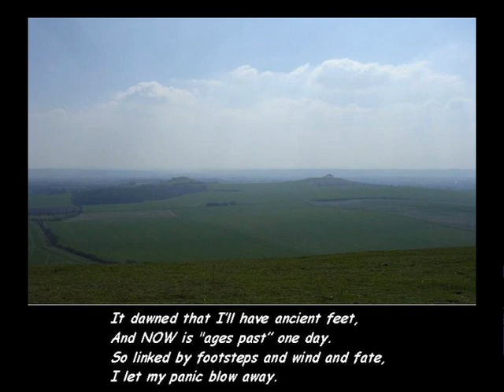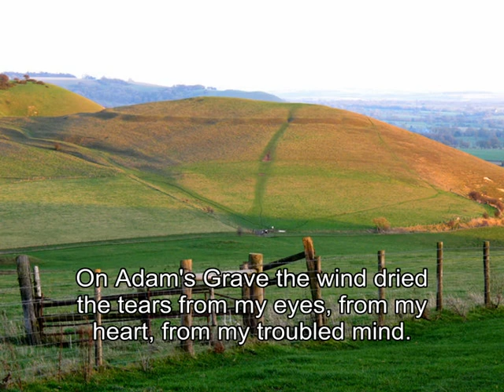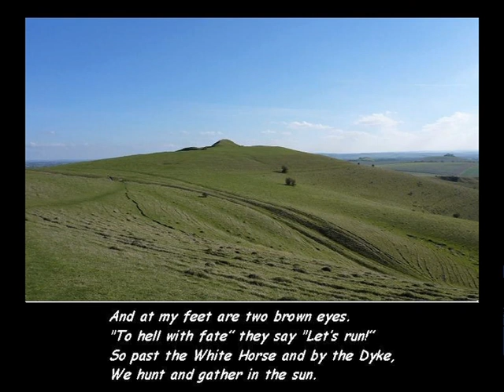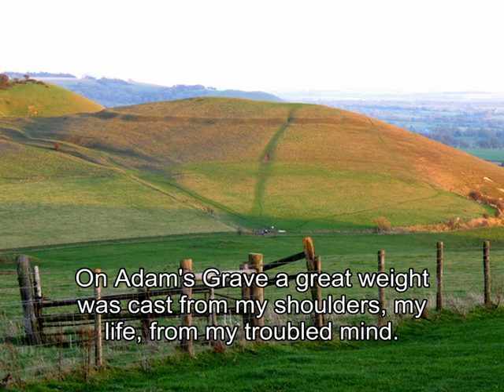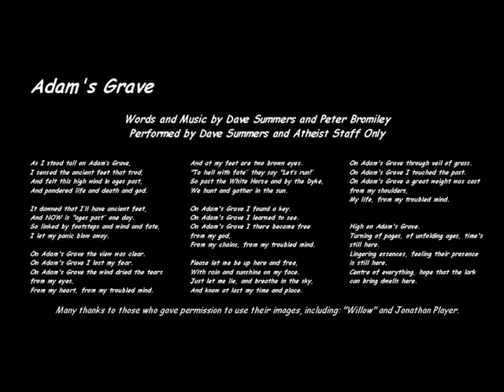Adam's Grave - a song about becoming an atheist and finding one's place in the universe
Adam's Grave - a song about an atheist epiphany (becoming an atheist) or finding your place in the universe without the need of an imaginary god. When you are surrounded by ancient remains, like Adam's Grave, it puts one's own small life into perspective:

    "Know, at last, my time and space"

Depending on how you interpret the lyric, Adam's Grave could metaphorically represent the tomb of christianity in the mind of the narrator.

Words and music by Dave Summers and Peter Bromiley .
Performed by Dave Summers and Atheist Staff Only .

La mia "sezione italiana" è sotto.

For those interested, Adam's Grave is a Neolithic long barrow, a few miles southeast of Avebury, Wiltshire, England, UK. The area around Adam's Grave is truly magical and is well worth a visit if you get the chance; it is just as popular with the pagans as it is with the archeologists. Nearby are the Wansdyke, Knap Hill causewayed camp and stunning views over the Vale of Pewsey, as well as a White Horse, an ancient yew tree, two historic churches, and much more.

In the song:

"The White Horse" refers to The Alton Barnes White Horse.
"The Dyke" refers to the Wansdyke.

However, the song is more philosophical than archeological.

N.B I've selected "Creative Commons" as the "License Type". I'm happy for this to apply to the music, however, some of the images belong to those mentioned above and they must be contacted for permission before re-use.

Many thanks,

Dave Summers

LA SEZIONE ITALIANA.

Purtroppo non parlo italiano molto bene. Quindi, probabilmente, ci sono un sacco di errori! Ma allora,  "Adam's Grave " (la tomba di Adamo) è un "Long Barrow" (un tipo di tomba neolitica che si trova in Inghilterra)

L'area vicino ad Adam's Grave è molto storica; ci sono il "Wansdyke", "Knapp Hill causewayed camp", due chiese storiche, "round barrows" ( un "round barrow" è un tipo di tomba della età del bronzo), uno degli famosi "cavalli bianci di gesso" di Wiltshire, ecetera, ecetera.

Adam's Grave non è molto distante di Avebury (un sito molto famoso per i cerchi di pietri). Infatti, Wiltshire (il contea di Adam's Grave ed Avebury) ha molti siti antichi. Il sito più famoso è Stonehenge che si trova circa 20 km a sud.

L'area di Adam's grave è interessante per i pagani ed i archeologi.

Ma la canzone è più filosofica che archeologica.

Allora, ecco (sotto) la mia traduzione delle parole della canzone.

Grazie,

Dave Summers.

Mentre stavo essendo in piedi sulla tomba di Adamo,
Mi ho sentito i piedi antichi che hanno camminato,
E sentito i venti forti nelle epoche antiche
E ho ponderato la vita, la morte e dio

Mi è apparso chiaro che io avrò piedi antichi,
E ORA è "le epoche antiche" nel futuro,
Quindi, collegato dai passi, i venti ed il destino,
Mi sono permesso la mia ansia di volare via.

Sulla tomba di Adamo c'era una vista chiara.
Sulla tomba di Adamo ho perso la paura.
Sulla tomba di Adam il vento ha asciugato le mie lacrime dagli occhi,
Dal mio cuore, dalla mia mente turbata.

Vicino ai miei piedi ci sono due occhi castani.
Loro dicono "Crepi il destino, corriamo!"
Quindi, passando il Cavallo Bianco e vicino il Dyke,
Cacciamo e raccogliamo nel sole.

Sulla tomba di Adamo ho trovato una chiave.
Sulla tomba di Adamo ho imparato a vedere.
Sulla tomba di Adamo mi sono liberato dal mio dio,
Dalle mie catene, dalla mia mente turbata.

Lasciarmi essere qui e libero, per favore.
Con la pioggia ed il sole sulla faccia.
Lasciarmi distendere ed inspirare il cielo,
E conoscere finalmente il mio punto in tempo e spazio.

Sulla tomba di Adamo attraversando il velo dell'erba.
Sulla tomba di Adamo ho toccata il passato.
Sulla tomba di Adamo un peso grande è stato lanciato dalla spalla,
Dalla mia vita, dalla mia mente turbata.

Alto sulla tomba di Adamo.
Voltando pagine, schiudendosi delle epoche, il tempo è fermo qui.
Essenza tenaci, sentendo la loro presenza è ancora qui.
Il centro di tutto, la speranza di cui l'allodola può portare abita qui.